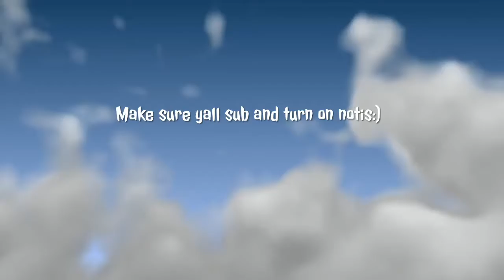I’m too goated In my opinion...🤔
I’m human